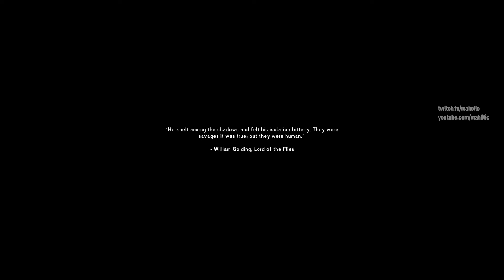Survival Mode | The Long dark Gameplay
The Long dark, you will never hear wind again without getting chills of a canadian winter

🔵 Chapters 🔵

00:00:00 Introduction
00:00:30 The Long Dark✅➡️ Survival Mode

 🔵 Support Me  🔵

 🔵 Social Contact(s)  🔵